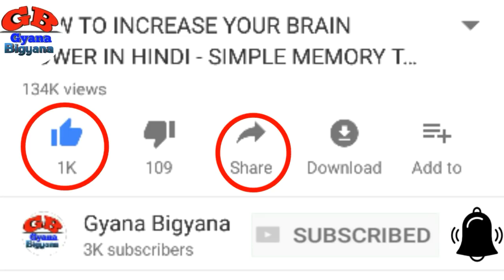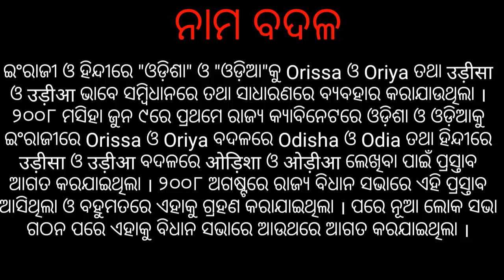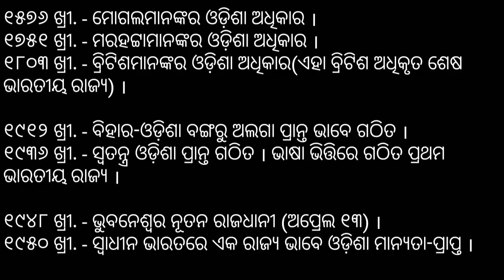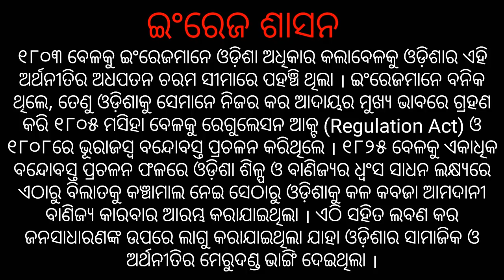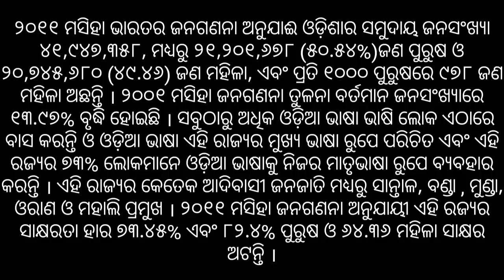Odisha (ଓଡ଼ିଶା) || Odisha general knowledge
Download the most useful App from the Google Play store:

1. Odia general Knowledge App

2. English Grammar in Odia App

4. Odisha Details - Districts of Odisha App

5. Odisha Education Book App

6. Bhagabad Gita in odia App

7. Speech in Odia App

Odisha :

Odisha  formerly Orissa, is one of the 29 states of India, located in eastern India. It is surrounded by the states of West Bengal to the north-east, Jharkhand to the north, Chhattisgarh to the west and north-west, and Andhra Pradesh to the south. Odisha has 485 kilometres (301 mi) of coastline along the Bay of Bengal on its east, from Balasore to Ganjam. It is the 9th largest state by area, and the 11th largest by population. It is also the 3rd most populous state of India in terms of tribal population.

Odia (formerly known as Oriya) is the official and most widely spoken language, spoken by 33.2 million according to the 2001 Census.

The ancient kingdom of Kalinga, which was invaded by the Mauryan emperor Ashoka in 261 BCE resulting in the Kalinga War, coincides with the borders of modern-day Odisha.The modern state of Orissa was established on 1 April 1936, as a province in British India, and consisted predominantly of Odia-speaking regions. April 1 is celebrated as Odisha Day (utkal divas) .The region is also known as Utkala and is mentioned in India's national anthem, "Jana Gana Mana". Cuttack was made the capital of the region by Anantavarman Chodaganga in c. 1135, after which the city was used as the capital by many rulers, through the British era until 1948. Thereafter, Bhubaneswar became the capital of Odisha.

The term "Odisha" is derived from the ancient Prakrit word "Odda Visaya" (also "Udra Bibhasha" or "Odra Bibhasha") as in the Tirumalai inscription of Rajendra Chola I, which is dated to 1025. Sarala Das, who translated the Mahabharata into the Odia language in the 15th century, calls the region Odra Rashtra and Odisha. The inscriptions of Kapilendra Deva of the Gajapati Kingdom (1435–67) on the walls of temples in Puri call the region Odisha or Odisha Rajya.

The name of the state was changed from Orissa to Odisha, and the name of its language from Oriya to Odia, in 2011, by the passage of the Orissa (Alteration of Name) Bill, 2010 and the Constitution (113th Amendment) Bill, 2010 in the Parliament. After a brief debate, the lower house, Lok Sabha, passed the bill and amendment on 9 November 2010. On 24 March 2011, Rajya Sabha, the upper house of Parliament, also passed the bill and the amendment.

Odisha lies between the latitudes 17.780N and 22.730N, and between longitudes 81.37E and 87.53E. The state has an area of 155,707 km2, which is 4.87% of total area of India, and a coastline of 450 km. In the eastern part of the state lies the coastal plain. It extends from the Subarnarekha River in the north to the Rushikulya river in the south. The lake Chilika is part of the coastal plains. The plains are rich in fertile silt deposited by the six major rivers flowing into the Bay of Bengal: Subarnarekha, Budhabalanga, Baitarani, Brahmani, Mahanadi and Rushikulya. The Central Rice Research Institute (CRRI), a Food and Agriculture Organization-recognised rice gene bank and research institute, is situated on the banks of Mahanadi in Cuttack.